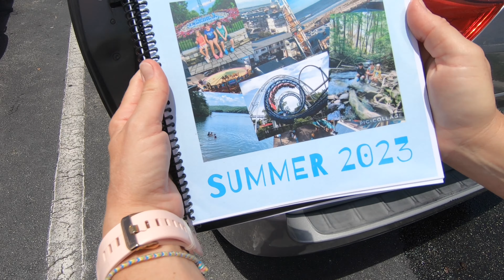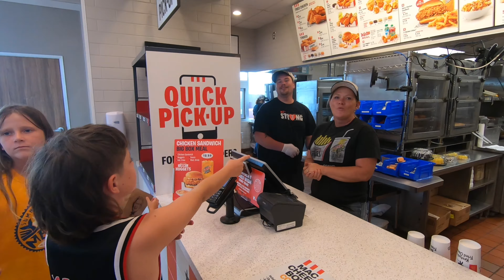On The Road From Florida To Kentucky: Summer Family Road Trip 2023 Part I